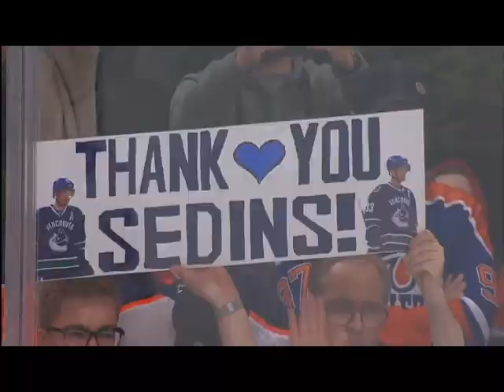The Stanley Cup- We Will Rock You